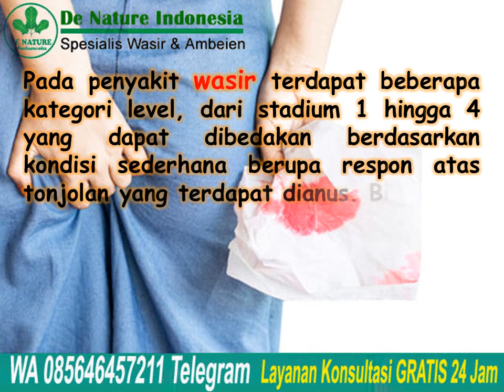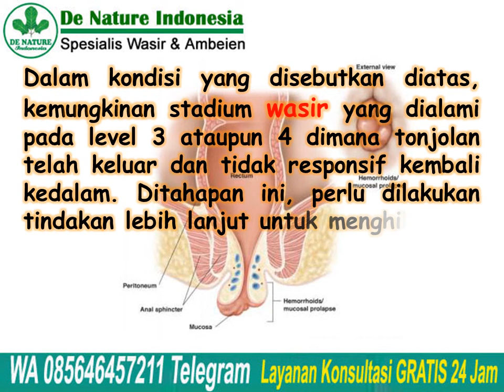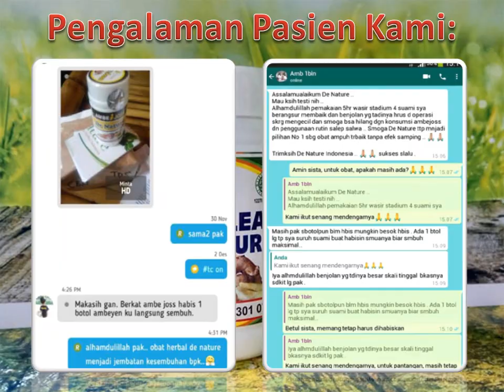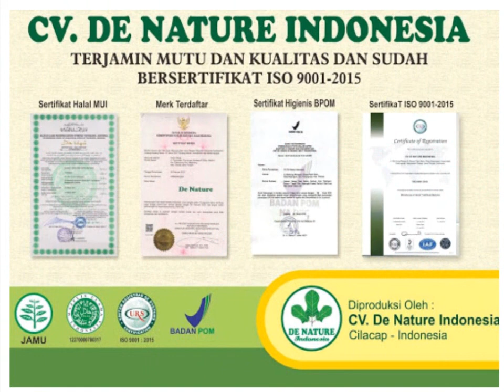Wasir Sudah 3 Tahun dan Takut Dioperasi | Jual Obat Wasir Ambeclear & Salep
Wasir Sudah 3 Tahun dan Takut Dioperasi | Jual Obat Wasir Ambeclear & Salep - Pengalaman penderita wasir Sudah hampir 3 tahun menderita wasir, hal ini tentunya membuat tidak nyaman, Tonjolan wasir itu telah keluar dengan panjang
hampir 5 cm tapi takut untuk melakukan operasi.

Pada penyakit wasir terdapat beberapa kategori level, dari stadium 1 hingga 4 yang dapat dibedakan berdasarkan kondisi sederhana berupa respon atas tonjolan yang terdapat dianus. Bila dalam kategori level 1 terjadi perdarahan, maka dilevel 2 telah terdapat tonjolan dengan kemampuan respon kebentuk awal setelah mengejan.

Konsultasi & Pemesanan
Kontak:
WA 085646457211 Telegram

Semoga bermanfaat.